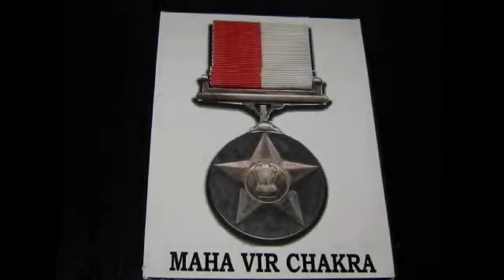A Tribute to our Martyrs on Kargil Diwas.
Proud of our student Ayush Yadav from Lucknow Public College Gomti Nagar.
Its great to see kids taken these types of initiatives.